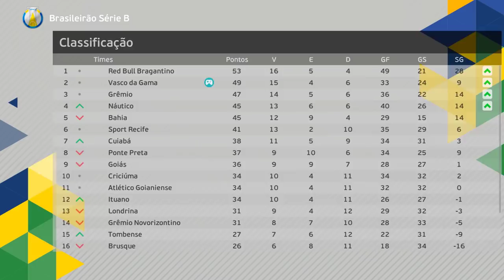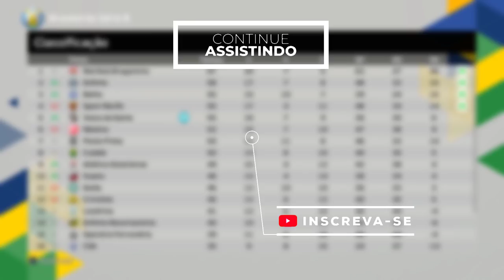O CRICIÚMA ME ODEIA!? DEFINIRAM MEU FUTURO!! - Rumo ao Estrelato Goleiro #14 | PES 2021 Atualizado